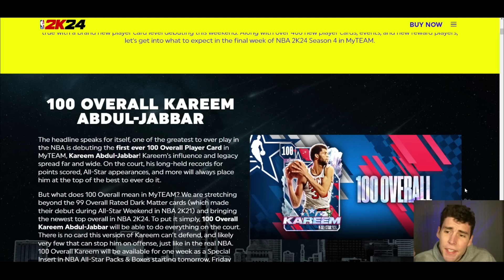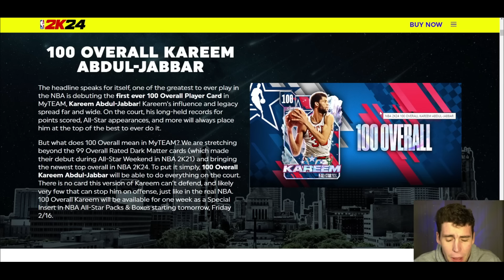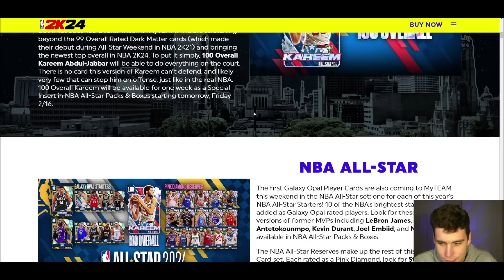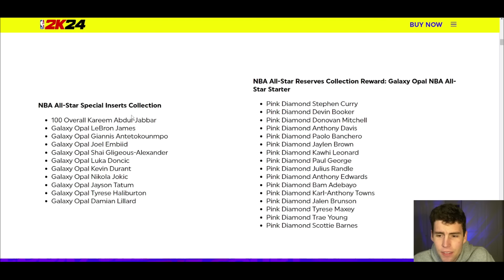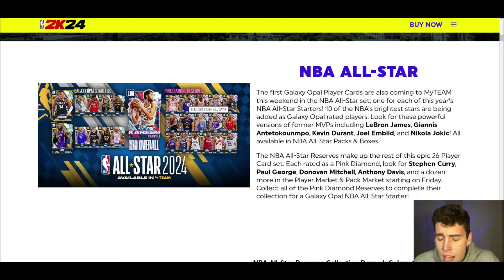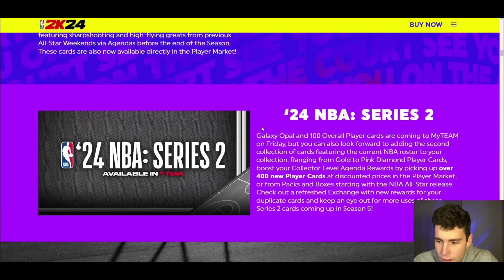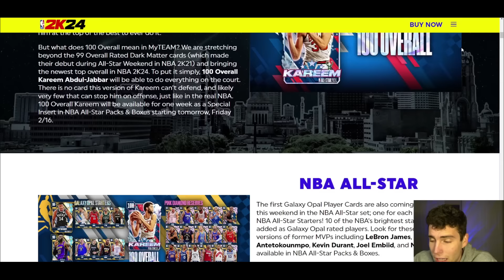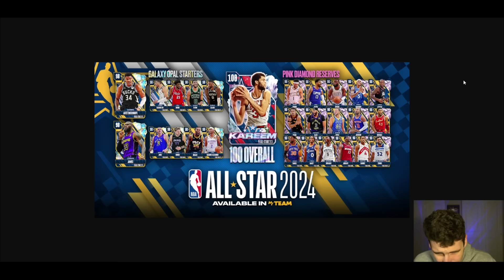FIRST EVER 100 OVERALL CARD COMING TO NBA 2K24 MyTEAM! CRAZIEST ALL STAR CONTENT IN MyTEAM HISTORY!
New all star 2024 cards are coming to NBA 2K24 MyTeam. This includes the first ever 100 overall card in MyTEAM in 100 overall Kareem Abdul Jabbar.